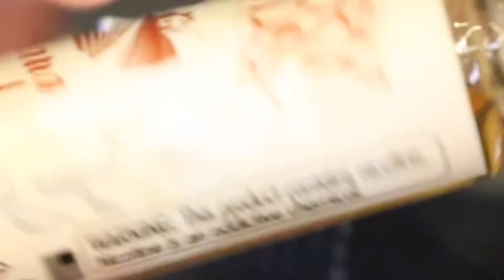ENTHEON RDA ~ PSYCLONE MODS: FULL REVIEW/BUILD/WICK & LOTS OF BAGGIES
A full review w/ build AND we go over all 900 accessories that accompany the ENTHEON by PSYCLONE MODS!! This RDA comes in a bag that is full of bags and more bags with extra bags incase those first bags weren't enough!! Drip tips..big/small...accessories shinny/black...and they even thow in a BEAUTIFULLY machined RDA in there!!! The Entheon has plenty of "eyeball" but is the juice worth the squeeze at just under $90?? We will turn this bag inside out and get you the lowdown before you throw-down!!! Oh..did I mention this dripper is BEAUTIFUL?!

SQ SQUONKER BY SIGNATURE TIPS (yes I think I say Sig Mods in the Video somewhere...but you knew what I meant lol)

Remember to build safe and ALWAYS USE BATTERY SAFETY!!
Watch Battery Mooch...he has busted his ass to research batteries to keep us safe!!!

No matter what is going on out there in that crazy world. it's always ALL LOVE AROUND HERE!!! You guys KNOW THIS!! Thank you all for sharing your thoughts and opinions. you guys give this channel a pulse. without you guys there is NO LIFE here!!! From the bottom of my heart I thank each and everyone of you. every time I write these descriptions I always think about how fortunate I am to be a part of such a badass crew!! Oh and yeah..I don't just copy and past my shit from the last video here because I ACTUALLY LOVE TO COMMUNICATE WITH YOU ALL DAMNIT LOL!!! We don't just talk about it here...we all be about it around here!!! They raised my limit...so I'd like to send a huge shot out to Kredit Karma !!! Without Kredit Karma and my new limit NONE of this would be possible hahaaaaaaa! See you guys soon!

MUSIC: Nocturne The Blonde - Love Will Tear Us Apart (Instrumental)